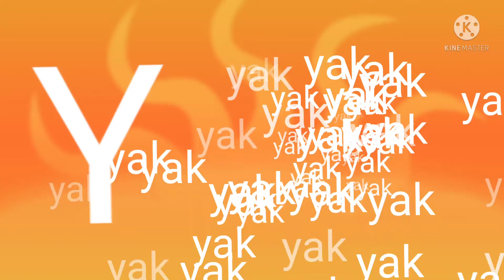kidskidskidskidskidskidskids#for kids channel